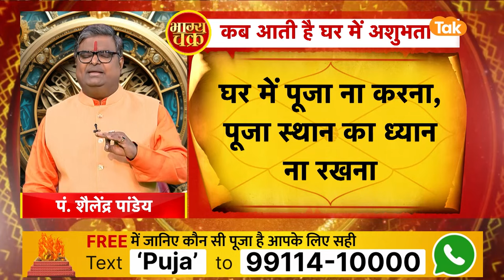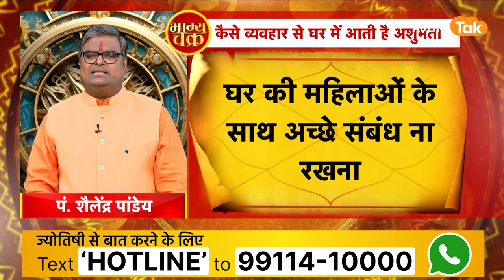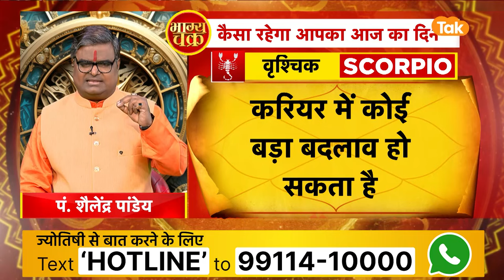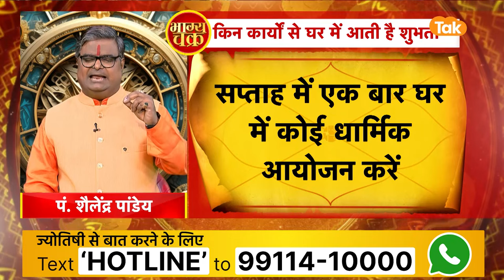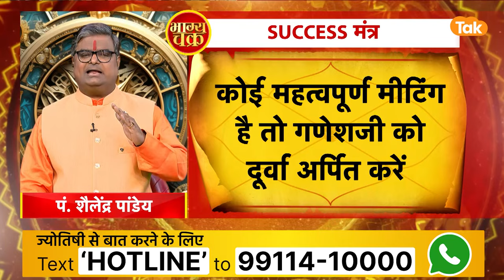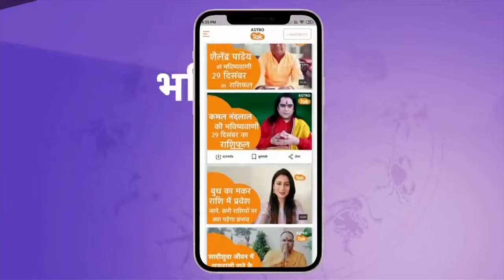कर्मो का शुभता और अशुभता से संबध, कब आती है घर में दरिद्रता । Shailendra Pandey | Astro Tak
Astrological reason for facing financial loss: घर में कई तरह की घटनाएं होती रहती हैं। इनमें से कुछ शुभ और कुछ अशुभ होते हैं। सभी घटनाओं का मानव जीवन पर प्रभाव पड़ता है। घर में होने वाली कुछ घटनाएं भविष्य में परेशानी का संकेत देती हैं। अगर परिवार में या आपके जीवन में परेशानी आने वाली है तो आपको कुछ संकेत मिलने शुरू हो गए हैं. तो आइए ऐसे में ज्योतिर्विद शैलेंद्र पांडेय जी से हाथ के रंग से जानते हैं कि, कर्मो का शुभता और अशुभता से संबध, कब आती है घर में दरिद्रता...